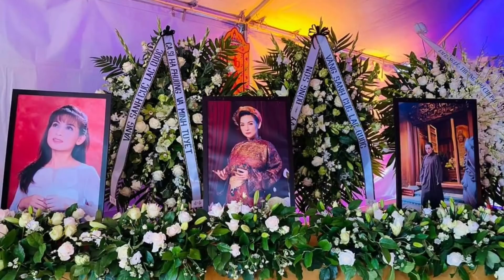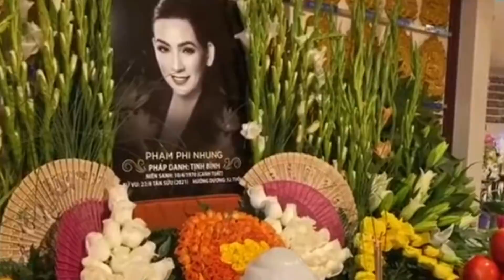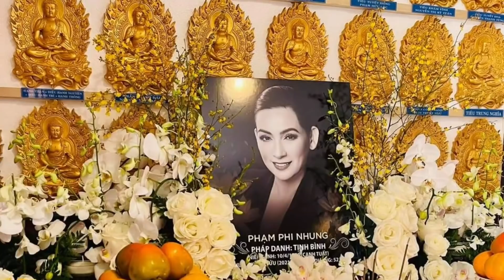🔴 ĐIỀM BÁO Cúng Thất Lần 3 cho ca sĩ Phi Nhung, Wendy cùng Mạnh Quỳnh Òa Khóc Xúc Động chia sẻ..